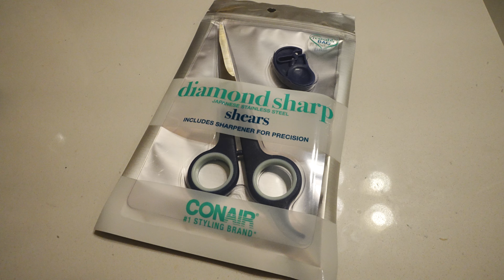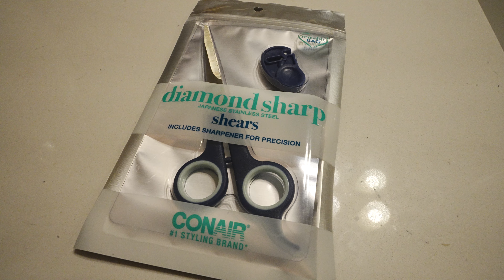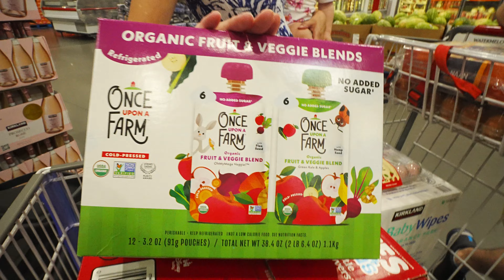Husband Cuts Wife's Hair | A Day In The Life | First Father's Day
In this video, I cut Alexa's hair ...yeah. You saw how that went haha. Anyways, it was also my First Father's Day! Overall, a great and very memorable day!